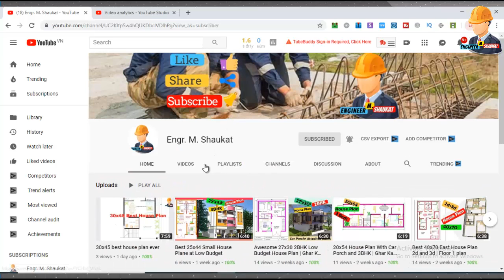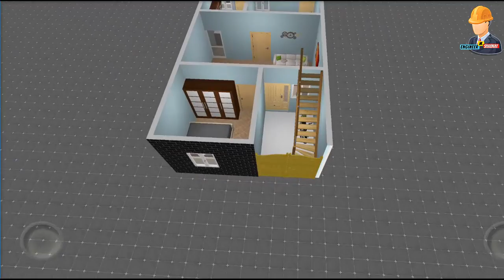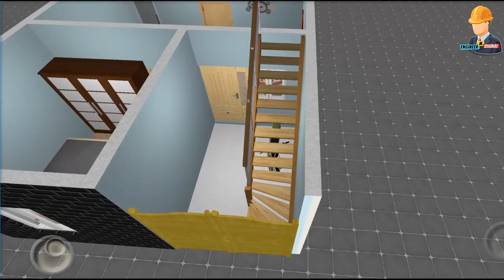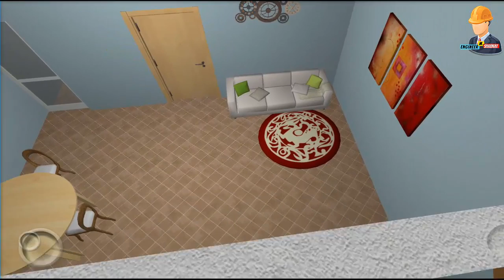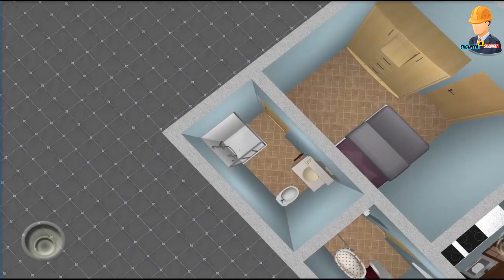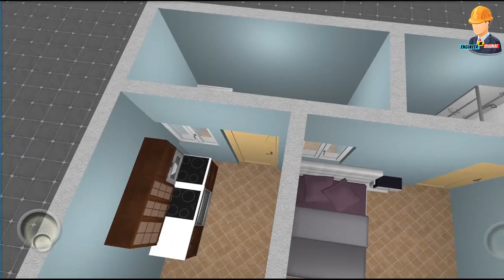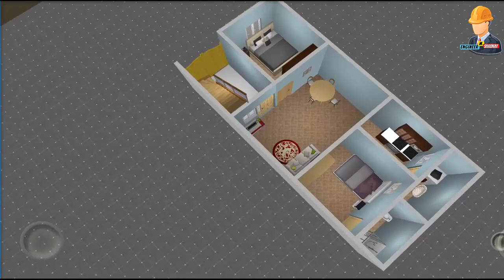18X40 Home Design Two Bedrooms With Interior || 18*40 House Plan || Ghar ka naksha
18X40 Home Design Two Bedrooms With Interior || 18*40 House Plan || Ghar ka naksha